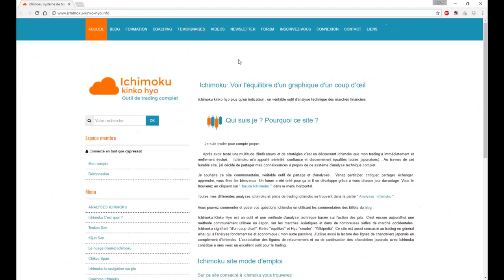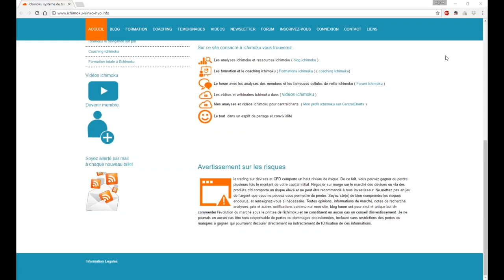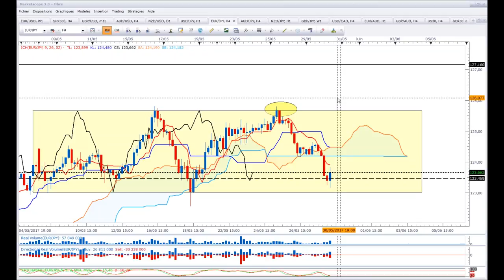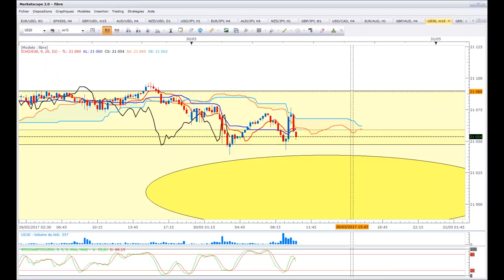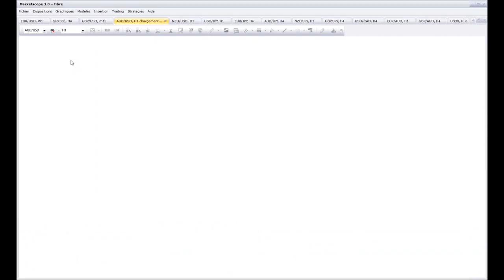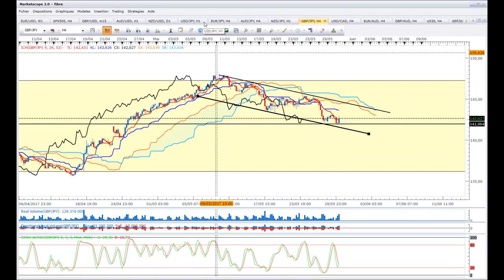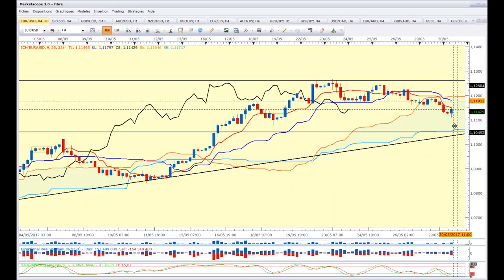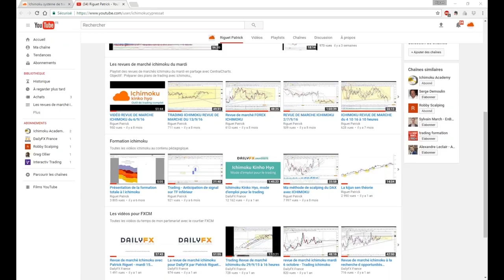Ichimoku Revue de marché ichimoku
Revue de marché ichimoku du mardi 30 mai 2017
Webinaire enregistré en direct et en public